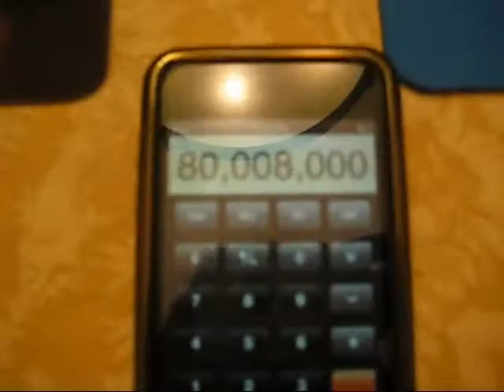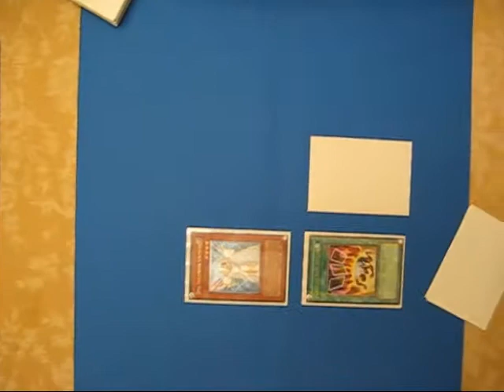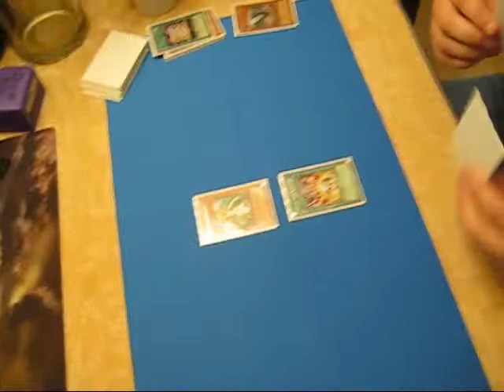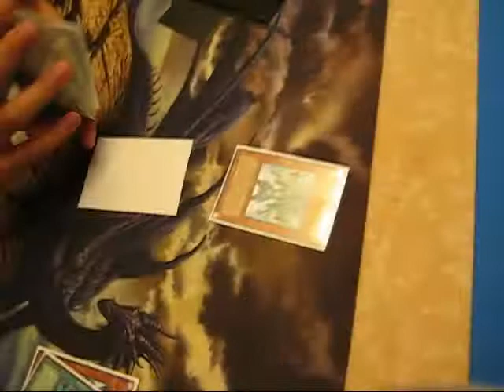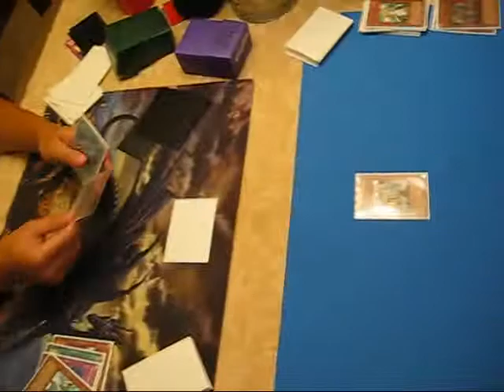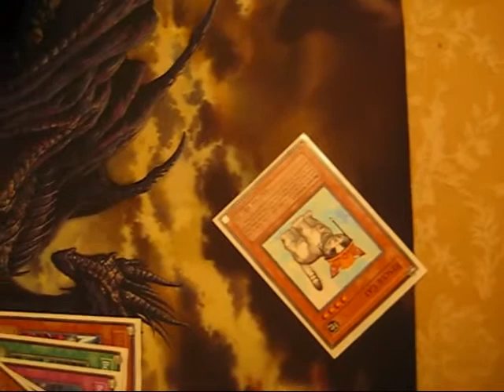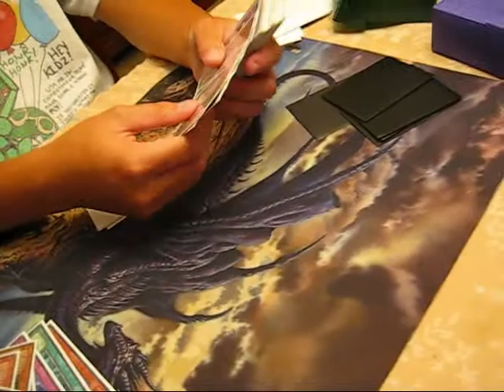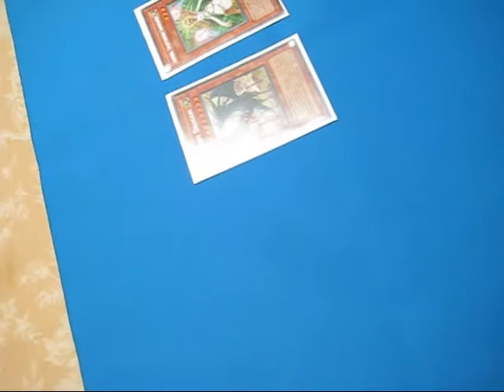Francis (Gladiator Beasts) vs. Zach (Lightsworns) Part 3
My Judgement Dragon finally makes an appearance in this one.